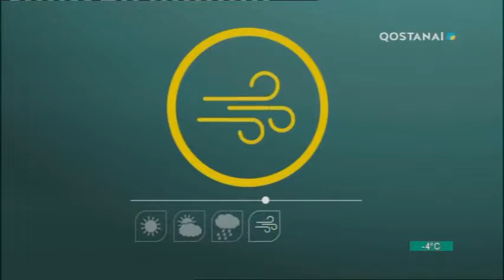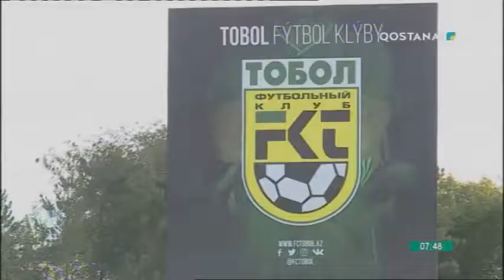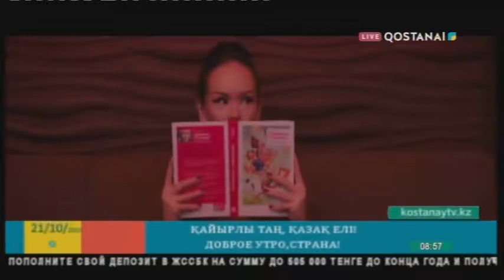"Тобыл таңы" (21.10.19)